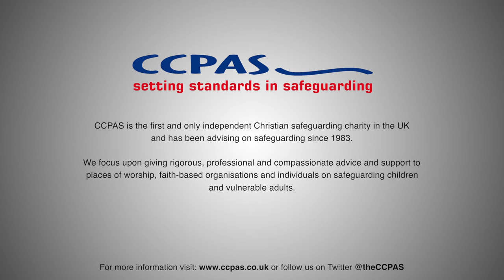Wess Stafford - Lessons from the past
This video was made in February 2013 for our client, CCPAS. The film was screened at one of their training conferences as part of a series of speakers on safeguarding children.